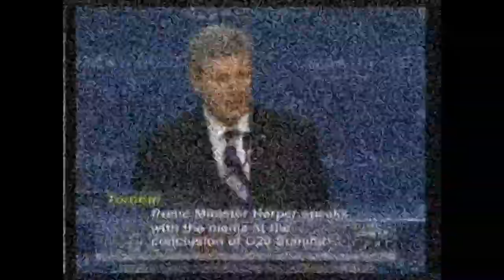Loss of Sovereignty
Stephen Harper Global government. It is a loss of sovereignty.